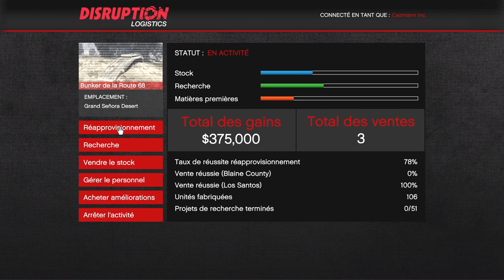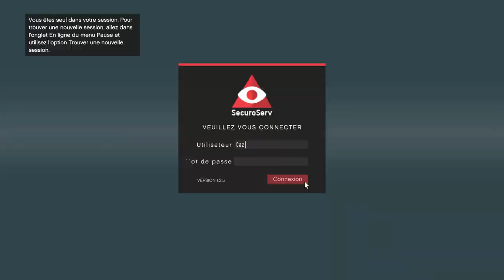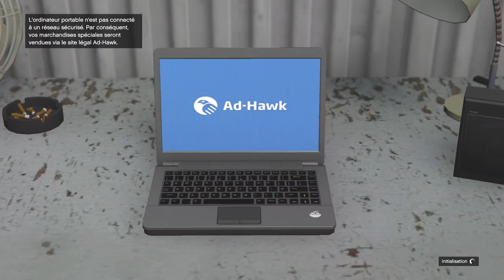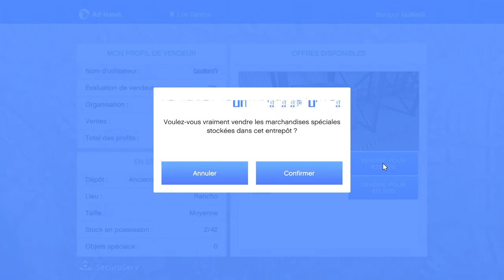🃏PROFITER DES BONUS DE LA SEMAINE... Nouveaux Joueurs | GTA Online | Update 28 Avril 2022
Dans cet épisode Daniel va profiter des bonus de récompense de la semaine sur les activités de PDG et de Bunker entre autres... L'occasion de faire tourner le business 😉👌